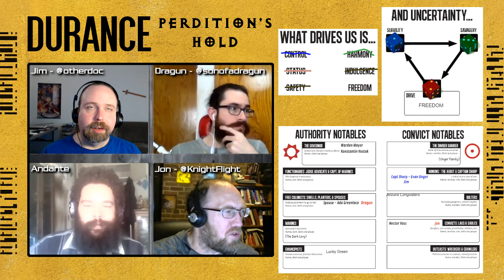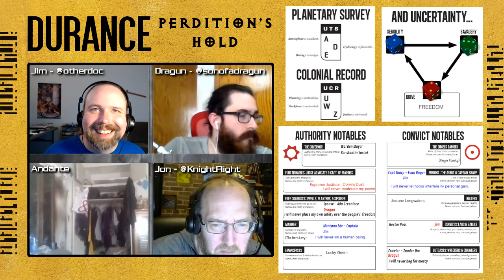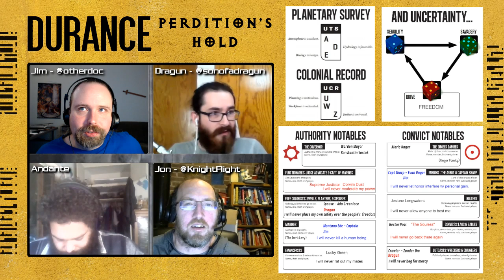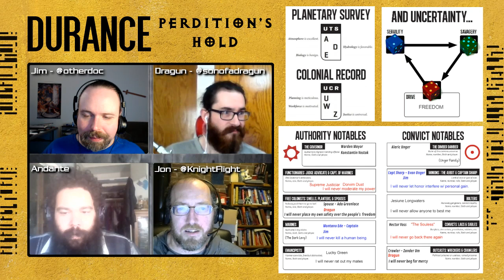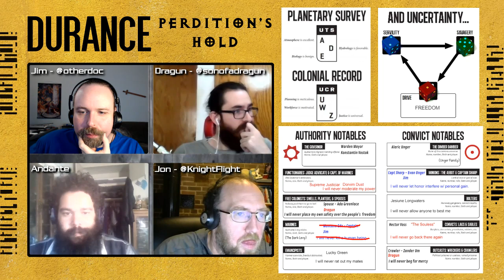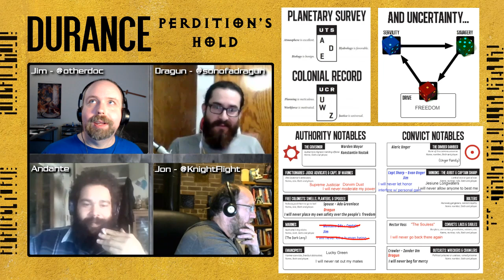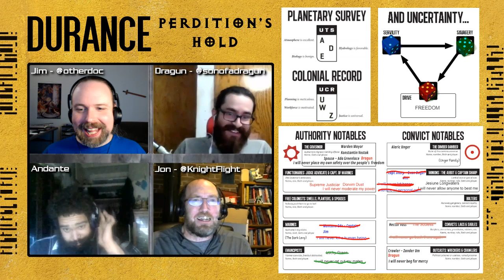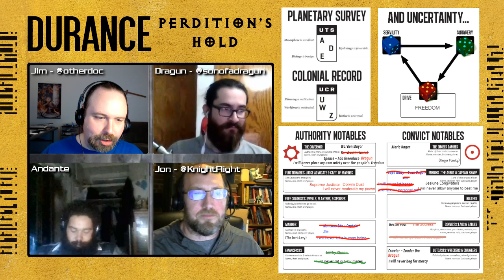Durance - Perdition's Hold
In a world where magic is outlawed because it requires dealing with demons, magic-using criminals are sent to Perdition's Hold, a prison colony where the balance of power is not what it appears to be.

Perdition's Hold created by Clint Black, Jim Ryan, Jon Wilson and Kent Huffman.

Music | "Spire: Derelictus" and "River Town" by Tabletop Audio.